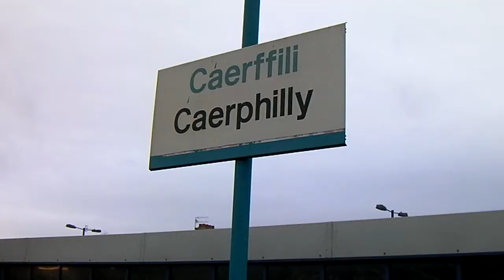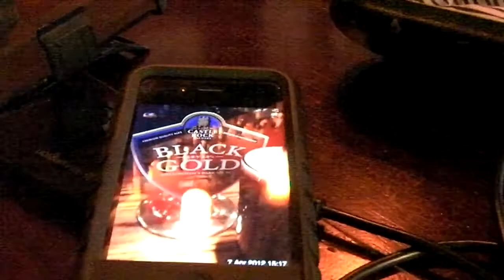Mainly Breakfast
With voices off.  Big breakfasts, Wifi from next doors and packed pubs.  Good day, touchy of rain and no frost.  Battery management a must.